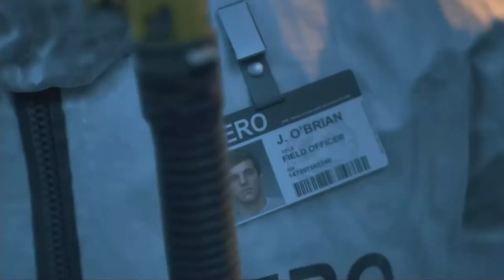Days gone: Part 16